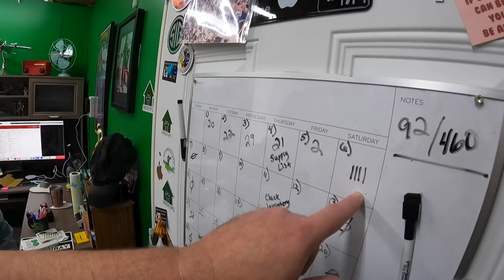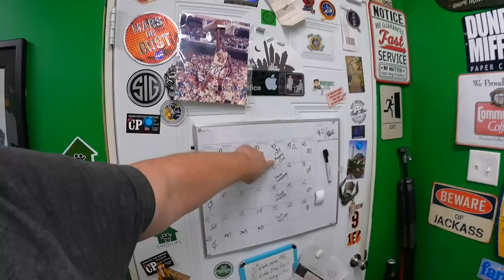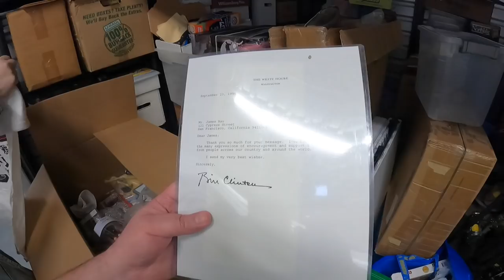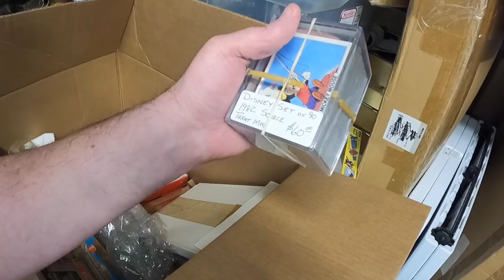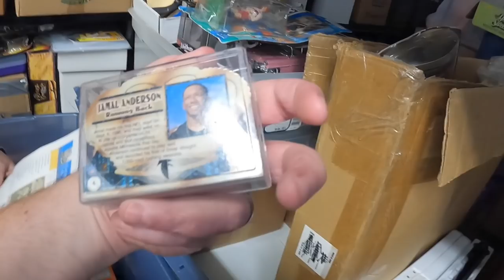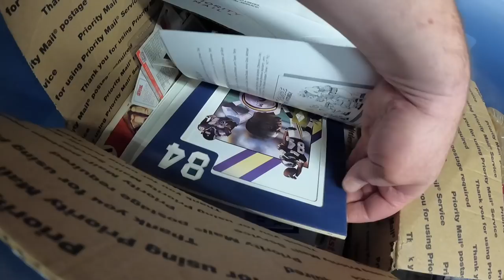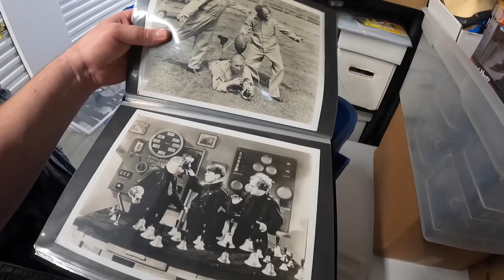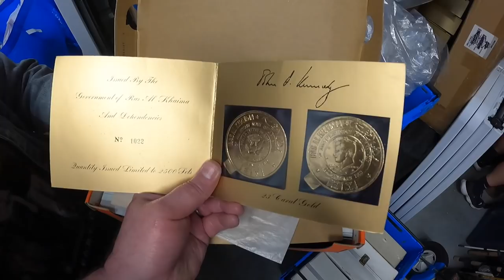LIKE CHRISTMAS MORNING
Our eBay Store:
Box Resizers and Sticker/Diecut/Magnet can be found here:(Fulfilled by Candice):
Guys Without Jobs YouTube Channel.

LED Shop Lights:

18" Neewer Ring Light w/ stand:

Photo shooting table:

Dymo 4XL Thermal Label Printer:

Yeti Microphone:

Blower fan (above a/c unit in vids):

Electric socket shelf outlets: